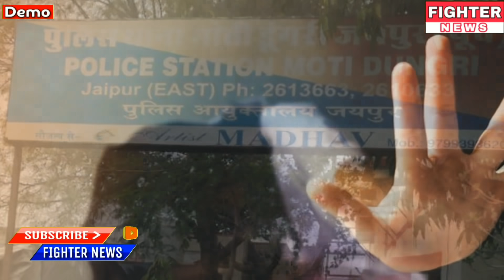09 मई : राजस्थान की सुबह 6 बजे की 15 बड़ी खबरे। Fighter News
Fighter News

09 मई : राजस्थान की सुबह 6 बजे की 15 बड़ी खबरे।